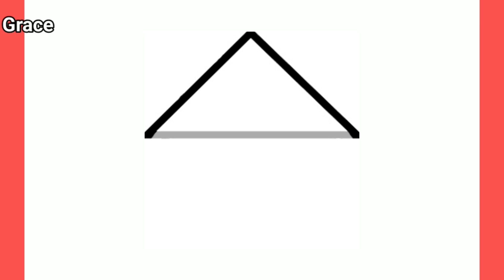COMO DESENHAR PARA CASA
እንዴት እንደሚሳል
كيف ترسم
Ինչպես նկարել
necə çəkmək
nola marraztu
কিভাবে আকে
як маляваць
kako crtati
как да рисувам
ಹೇಗೆ ಸೆಳೆಯುವುದು
com dibuixar
сурет салу
sa unsa nga paagi aron sa pagkalos
mmene kudzatunga
如何画
如何畫
nzira yekukwevera
කොහොමද අඳින්නේ
그리는 방법
kako nacrtati
çawa bikujin
hvordan man tegner
ako kresliť
kako narisati
Kiel desegni
kuidas joonistada
Paano Gumuhit
kuinka piirtää
como deseñar
sut i dynnu
როგორ დავხატოთ
איך לצייר
hogyan rajzolj
esi ise
ווי צו ציען
cara menggambar
描く方法
cara nggambar
របៀបគូរ
ວິທີການແຕ້ມ
duci
kā zīmēt
kaip piešti
wéi zeechnen
како да црташ
എങ്ങനെ വരയ്ക്കണം
kif tfassal
me pehea ki te utu
कसे काढावे
хэрхэн зурах
څنګه رسم
چطوری طراحی کنیم
jak narysować
ਕਿਵੇਂ ਖਿੱਚਣਾ ਹੈ
кантип тартат
cum să atragă
как нарисовать
le auala e faalatalata
Како цртати
ho hohela joang
ڪئين ٺاهيو
வரைவது எப்படி
jak kreslit
ఎలా గీయాలి
nasıl çizilir
як намалювати
indlela yokudweba
indlela ukudweba